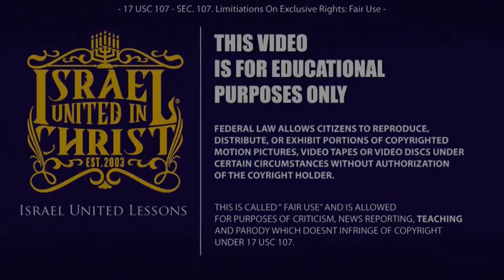IUIC: The New Testament is Not for All Nations, It's Only For The Israelites